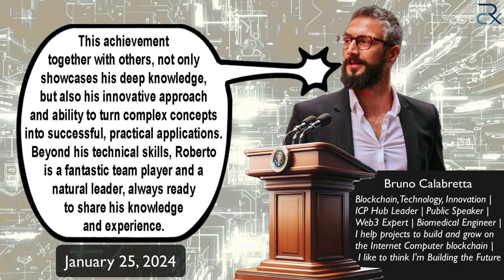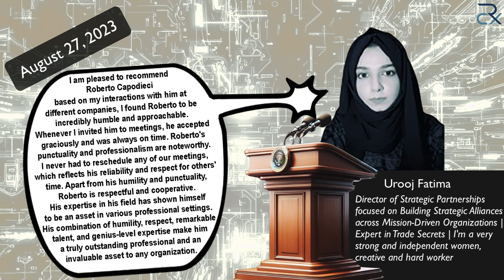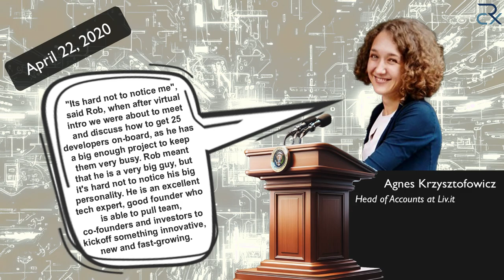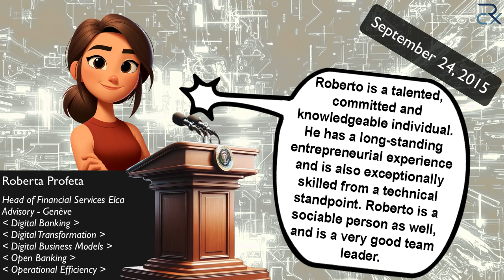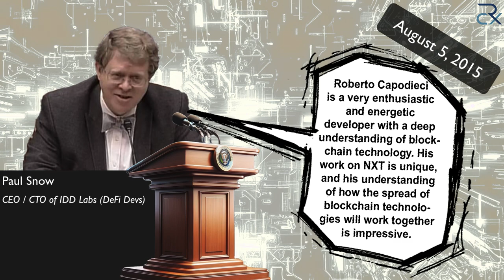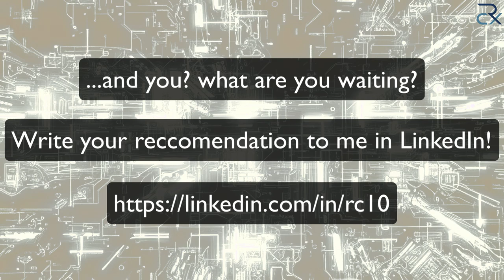What Industry leaders say about Roberto Capodieci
In LinkedIn, there is a section that is very valuable, but not much valued: the recommendation section.

Over the past 15 years, I have collected 40 recommendations on my LinkedIn profile, and I decided to put a spotlight on them by making a reel and characterizing each person in a Pixar style.

I believe that words shared by industry leaders to highlight what they see of value in someone else are truly precious. I have much appreciated receiving all these recommendations and would love to get more! If you know me, have worked with me, or even if you've been in a podcast with me, please leave me a recommendation – I would very much appreciate it!

interchain.me topics of discussion:

 - Blockchain Evolution:
   Exploring blockchain's impact and the rise of decentralization.

 - P2P Networks:
   Understanding the role and complexity of P2P in today's digital world.

 - Tech Frontiers:
   Discussing the latest tech advancements and their real-world applications.

 - Crime Awareness:
   Tips and insights to avoid online scams in the digital age.

 - Tech in Daily Life:
   How technology blends with and enhances our daily activities.

 - Roberto's Odyssey:
   Personal tales and insights from Roberto's tech journey.

 - RetroTech:
   Revisiting classic tech gadgets.

 - Latest Tech Reveals:
   Unboxing and reviews of new tech gadgets.